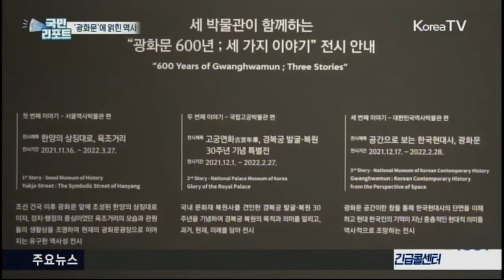광화문 600년, 세가지 이야기. 뉴스리포트: 20211228. Report: The Three Stories Of GwangHwaMoon. KTV. 국민리포트. 김제건